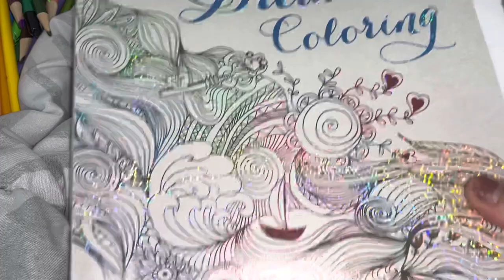Color and chat